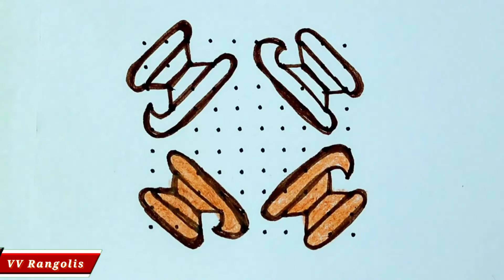Mahashivratri special sivalinga rangoli design | 10x10 dots sivalingam muggulu | Sivan kolam | சிவன்